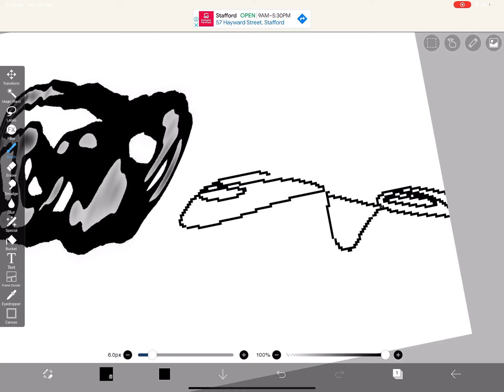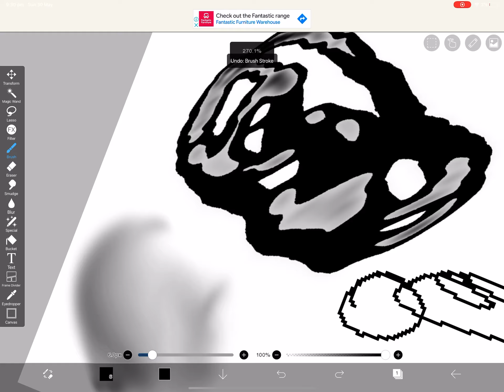W h a t.